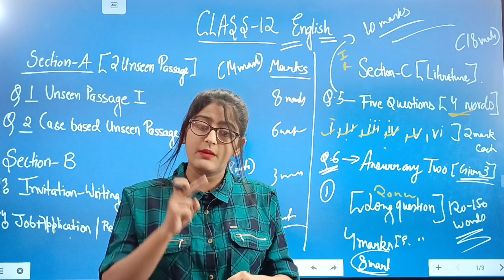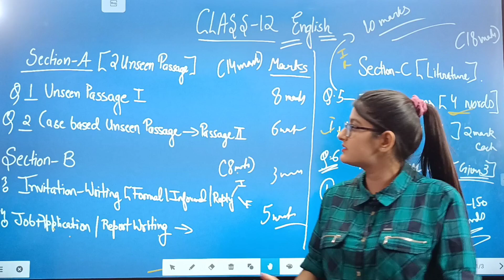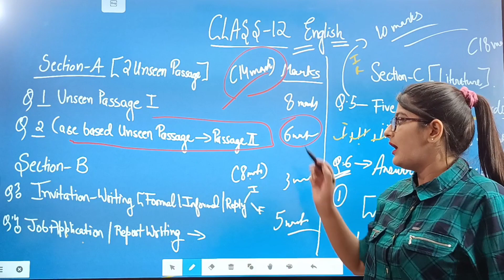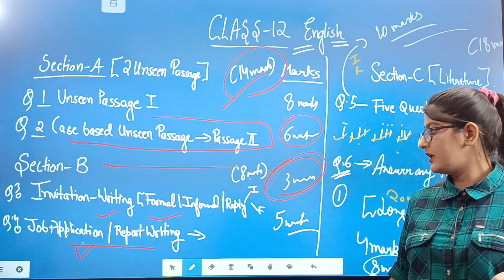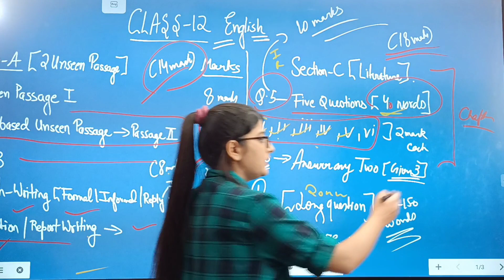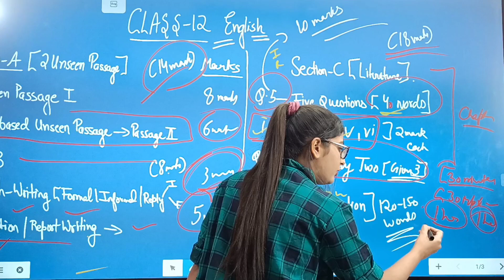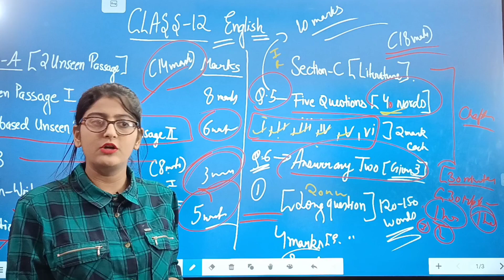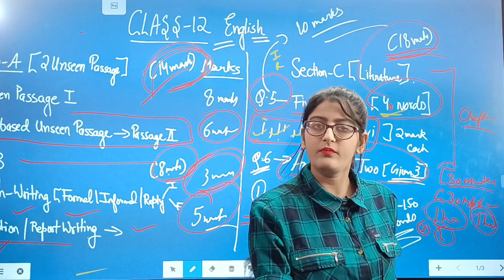For Getting Full Marks in CLASS 12 ENGLISH TERM 2 EXAM ये समझना बहुत zaruri है FULL PAPER PATTERN